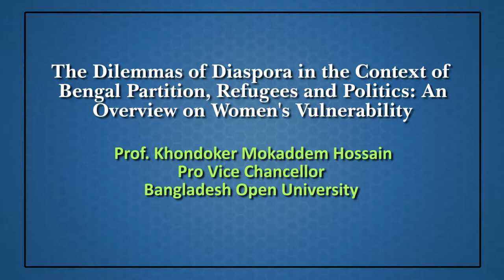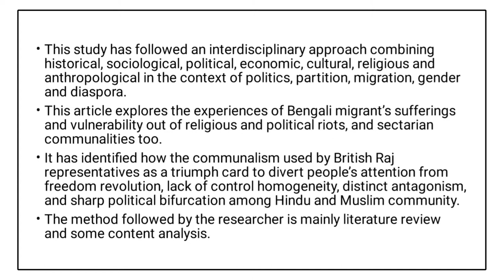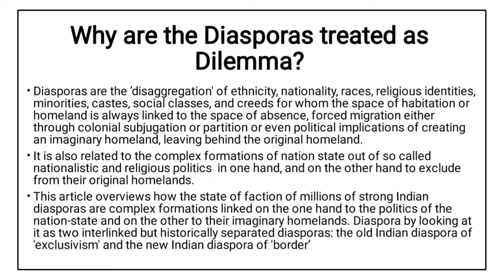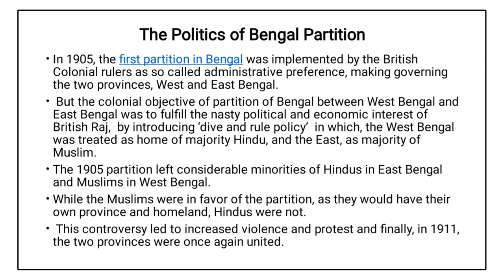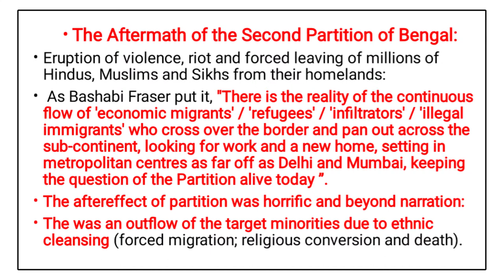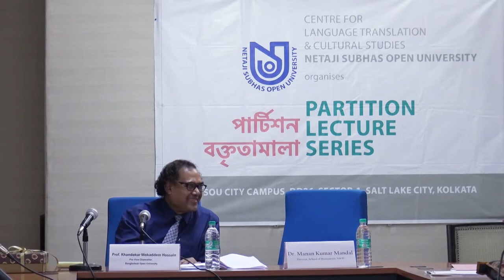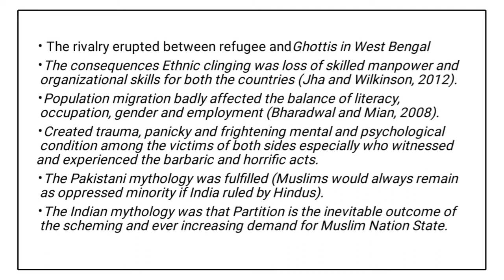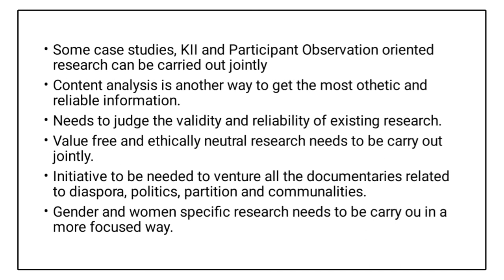FIFTH LECTURE OF PARTITION LECTURE SERIES BY PROF. KHONDHOKER MOKADDEM HOSSAIN